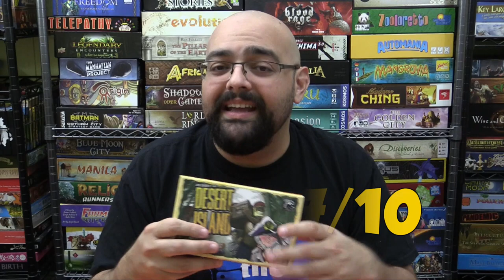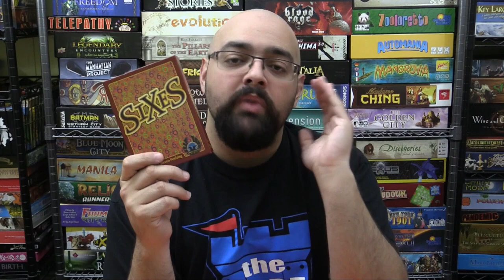Week in Review: April 25, 2016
It's a quick run down of all the games we reviewed last week!

Sam
0:35 Entropy
1:02 Rome: Rise to Power
1:38 The Band is Even Better
2:02 Sam vs The Internet
2:16 Battling Brushes
2:24 "See you on the flip side"

Zee
2:30 Desert Island
3:01 Sixes
3:21 Indigo

Rob
3:59 War in Pieces: Battle of the Buldge
4:07 Battling Brushes

Family Showdown
4:21 Coconuts

Andre
4:42 Aya
5:01 King Chocolate

Meeple Talk
5:20 Mission Red Planet

Tom
5:52 Take a train
6:07 Titus Tentakel
6:18 Greedy Greedy Goblins
6:39 JurassAttack!
6:59 Happy Salmon
7:14 Mombasa
7:31 Android: Mainframe
7:46 Bastion
8:02 Animals on board
8:20 Dominion
8:37 Alphabest 'N'
8:38 Alphabest 'O'
8:39 Board game Blender